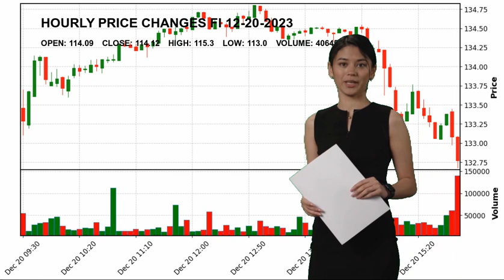Fiserv, Inc. FI Stock Price Analysis Today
Fiserv, Inc. FI Today.
December 20 Fiserv, Inc. Hourly Price Changes of Fiserv, Inc., which closed yesterday at $114.12 and started the day at $114.09.
Fiserv, Inc. reached maximum $115.3 today. And the lowest stock price was $113.0 .
Information Technology Services Technology Mr. Frank J. Bisignano FI Fiserv
 Inc. Fiserv
 Inc. NASDAG Stock Price FI Price Fiserv
 Inc. Price FI Stock Price Fiserv